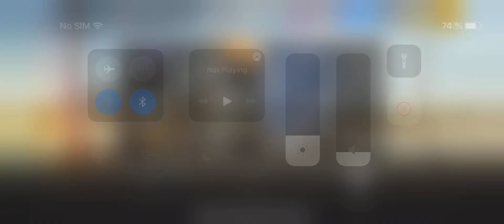Chiron Pur Sport GP, 812 competition